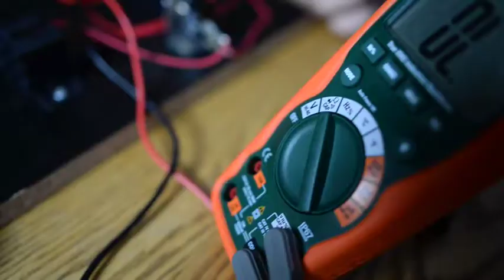How to use a Multimeter: Continuity Test - Purkeys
The continuity function on a MULTIMETER is a helpful measurement, but it does have its limitations. Once continuity has been checked, verifying the condition of the wiring of the entire circuit is essential.

A circuit with a good continuity reading may still have issues like voltage drop stemming from simple problems such as a frayed wire. Using a VOLTMETER TO TEST FOR VOLTAGE DROP is a good way to diagnose circuit health once continuity has been established.

Manually checking the circuit wires for any defects enables a technician to pinpoint any problems with the integrity of the circuit. Performing checks such as these ensures that circuits are able to function correctly and safely. Conducting multiple tests provides the technician with all the necessary information to diagnose circuit health.